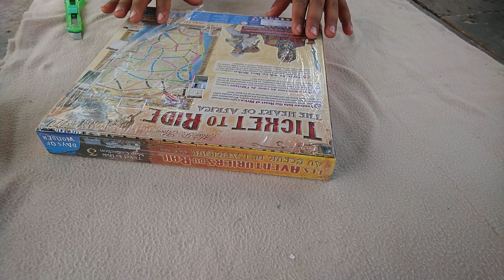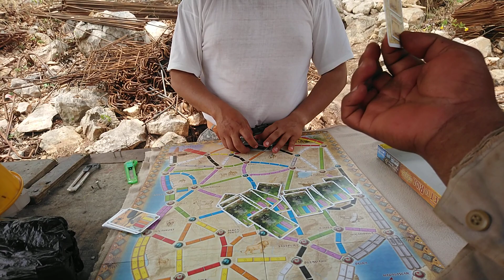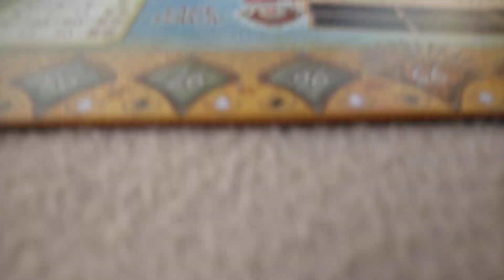Ticket to ride expansion africa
Abrimos una expansión que tenía mucho tiempo buscando